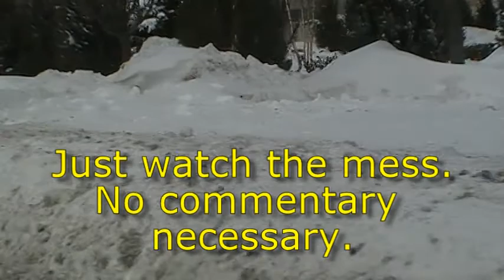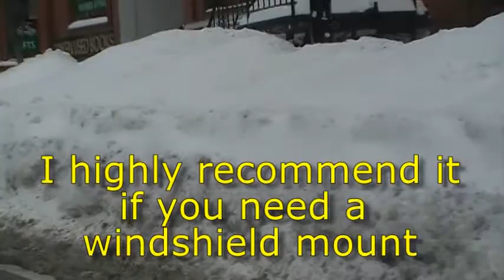Aftermath of Boston's Blizzard 2015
See the mess created in Boston area by Blizzard 2015 and two subsequent major snowstorms.